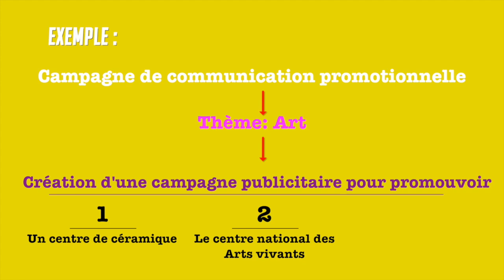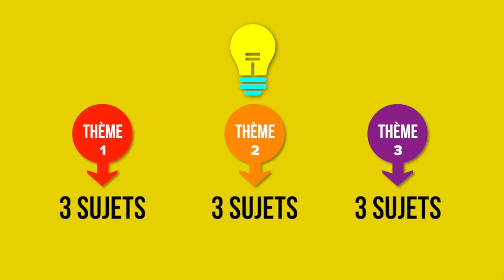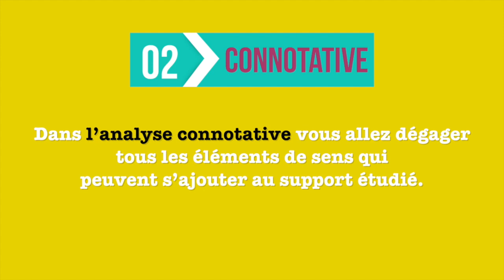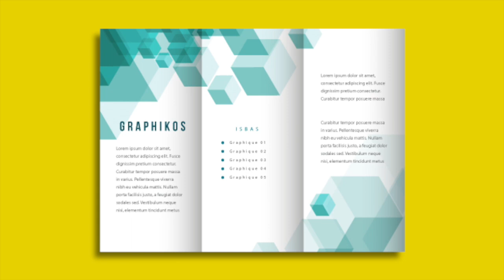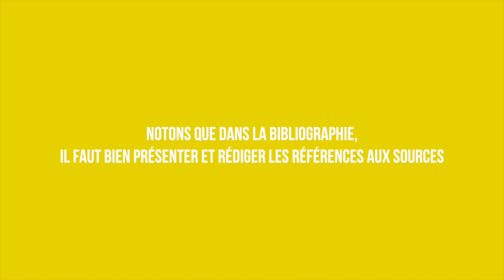Comment réussir son mémoire de PFE en design graphique?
Découvrez les conseils  de rédaction du rapport de PFE en design graphique afin de bien rédiger l'introduction, la conclusion, le sommaire, le glossaire, la bibliographie et les différentes parties de votre mémoire.

Mentions légales et crédits:
Nadhem Oueslati